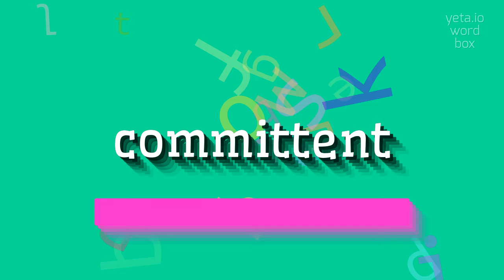How to say "committent"! (High Quality Voices)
Watch in this video how to say and pronounce "committent"!